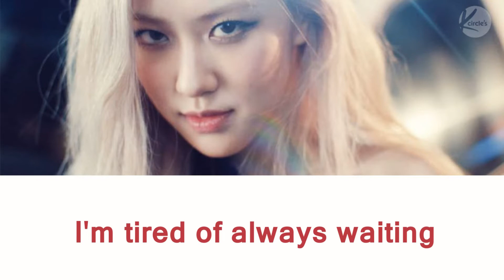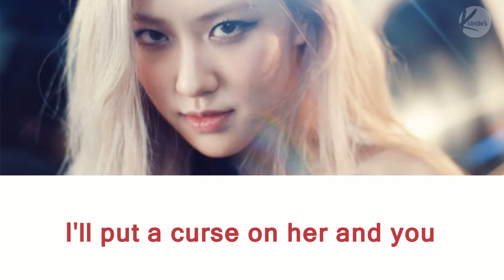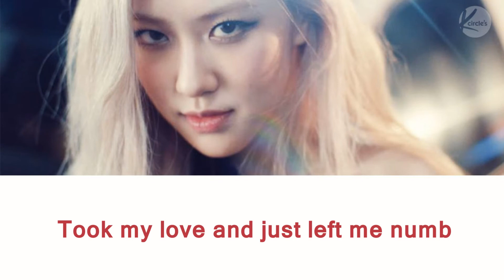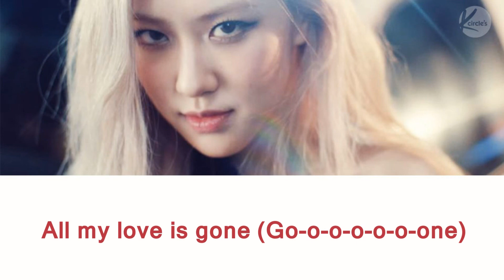ROSÉ (로제) - Gone Easy Lyrics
• Artist: ROSE (로제)
• Song ♫: Gone
• Album: -R- First Single Album
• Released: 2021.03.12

Background Images used courtesy of ROSE (로제).

Respect for the effort in editing the Lyrics.